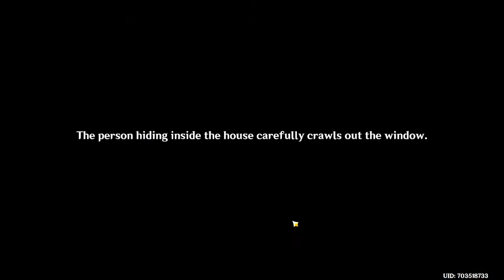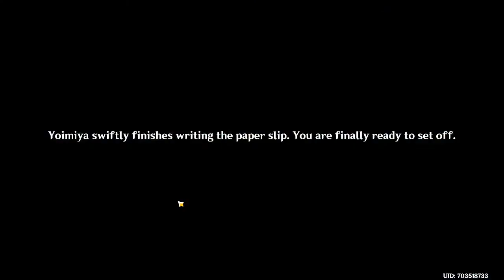The Firework Girl’s Strange Stories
The firework girls strange stories in genshin impact. This is how to complete the Story Quest of Yoimiya in the genshin impact.